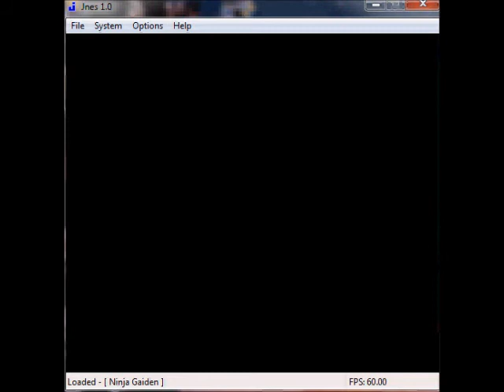Let's Play NES Ninja Gaiden (condensed)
A condensed edited vid of my playthrough of Ninja Gaiden 1 for the NES.  Enjoy my episodes of rage and pain!